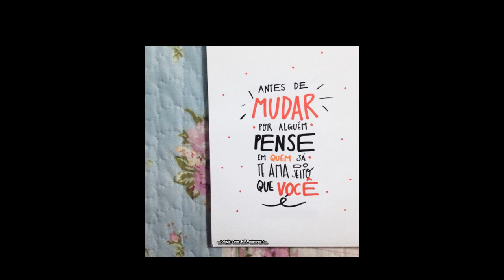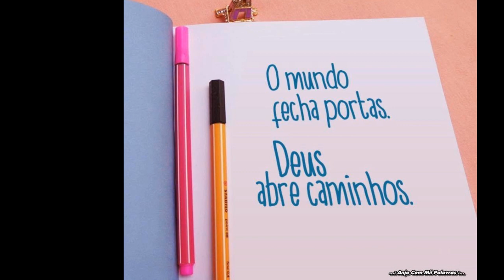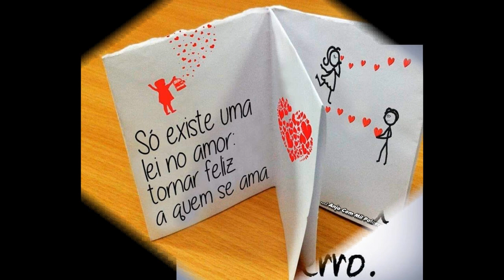Agrup. Musical Mosaico (Vol.6) - Faixa 11/12